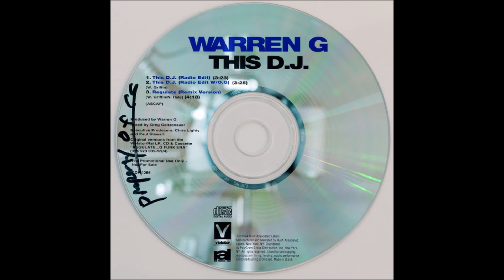Warren G - Regulate G Funk Remix (Slowed & Chopped) 2004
(((Promo Use Only))) **ThrowBack Classics**

***Buy/Support The Real Version/Artist***